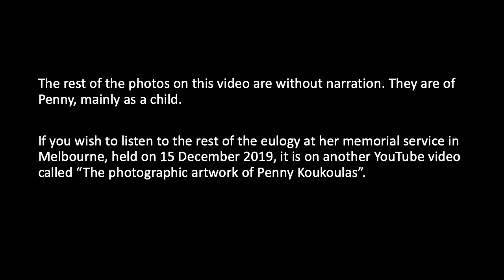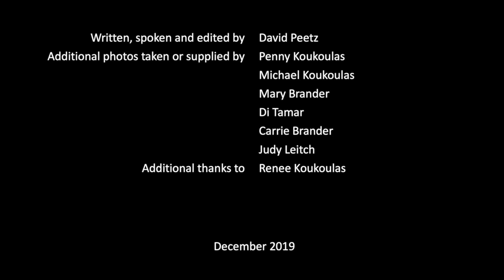Memories and photos of Penny Koukoulas, 1971-2019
This describes the some of the early life of Penny Koukoulas, with photographs and narration. The first part of this comprises an extract from the eulogy read by her step-father at a memorial held for her in Melbourne on 15 December 2019. The remainder comprises other photos taken during her early years, without narration.

Penny was a skilled photographer, and to see some of her best photos, look at the YouTUbe video "The Photographic Art of Penny Koukoulas".